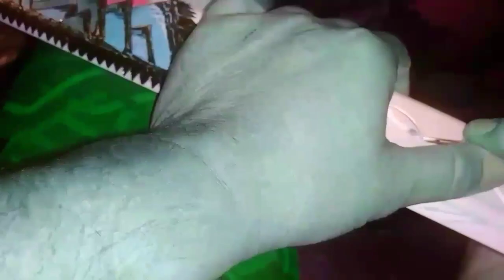Boo Boo Blood...